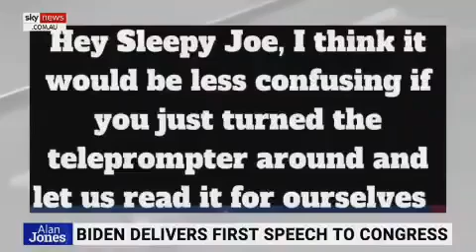Biden Clown Show